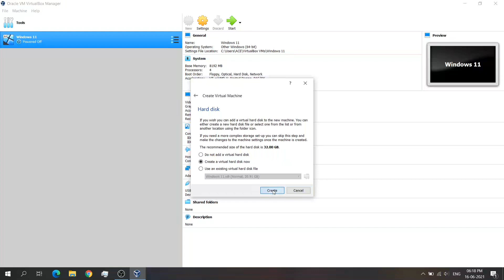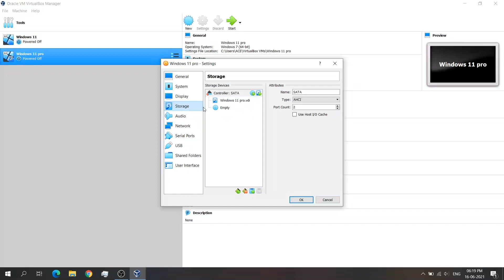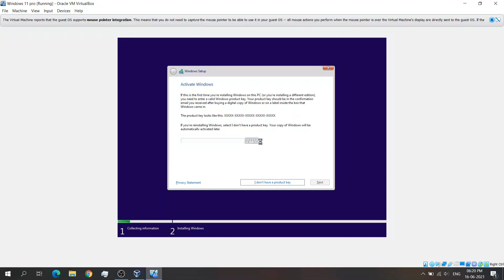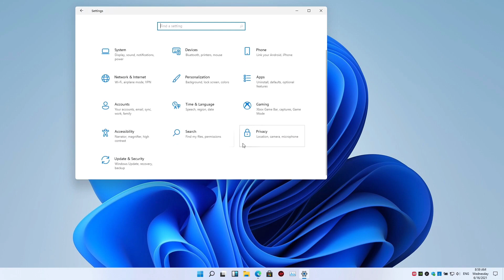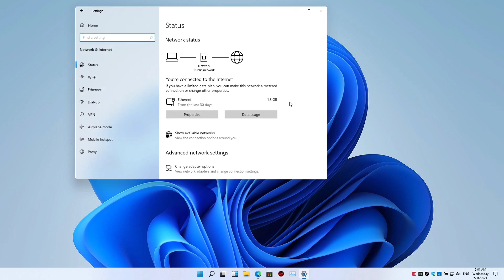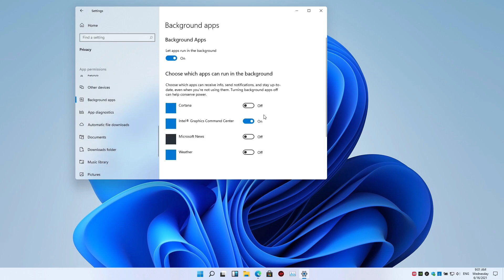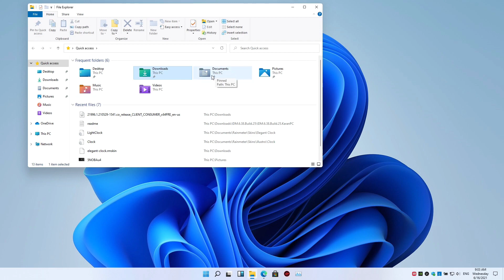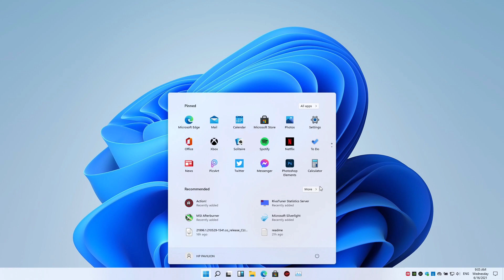WINDOWS 11 PRO IS HERE !! Download NOW 🔥🔥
RAM - 16gb Dual Channel 2400Mhz ( Locked By CPU )
CPU - Ryzen 5 3550H
GPU - Rx560x 4gb
HDD - 1Tb

Amd Adrenaline - 21.5.2

Buy From Below Links

My Laptop :

Mi Notebook 14

Asus Tuf FX505DY (1tb hdd )
HP Pavilion (R5 / Gtx 1650 / 1TB Hdd)
Lenovo Ideapad Gaming 3 ( R5 / Gtx 1650 / 512Ssd )

Acer Nitro 5 i5/GTX 1650Ti
Lenovo Legion 5 (R5 / 1650 / 1 Tb Hdd +256 ssd )
Asus Tuf F15 144hz (i5+1650 + 256gb + 1tb )
Asus ROG Strix G (i5 + 512gb SSD)
Lenovo Legion Y540 GTX 1650

Lenovo Legion Y540 ( i5 9th / 1+256 / 1650 )

BEST ACCESSORIES
8Gb Ram Crucial ( m using )
Seagate HDD 1 Tb -
Wireless Earphones
Wireless HeadPhones + Mic
Wireless HeadPhones + Mic
RGB Keyboard
Gaming Mouse